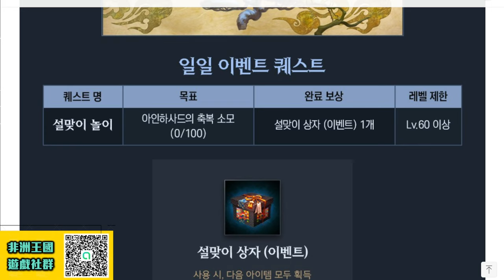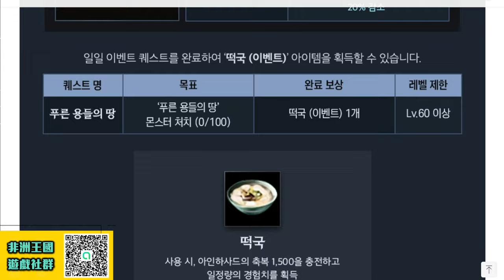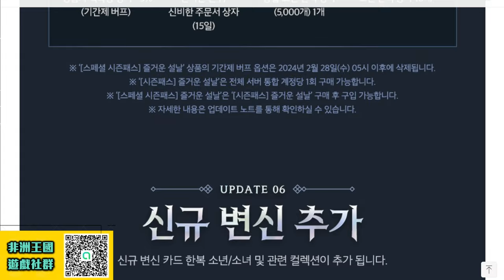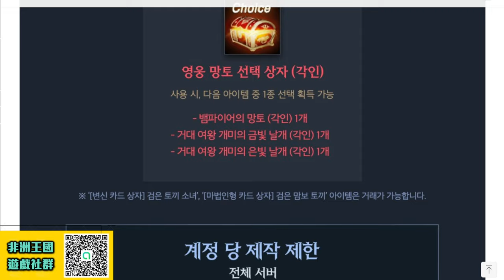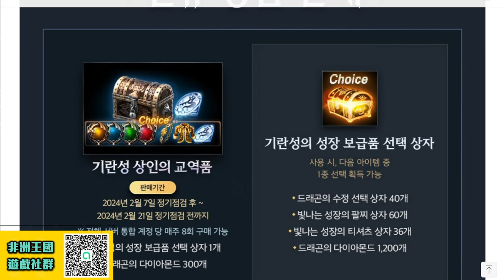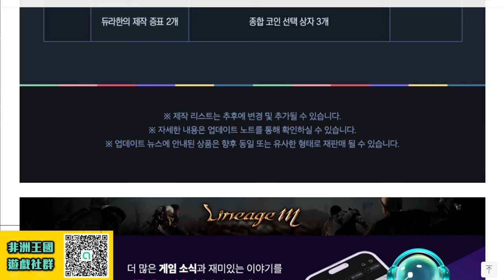【天堂M韓版】新年衝裝活動！全新變身卡！成長飾品大補包「+5水晶製作」！艾比諾盆地組合包！ 最新 暗騎 天堂M 리니지M｜DingDing